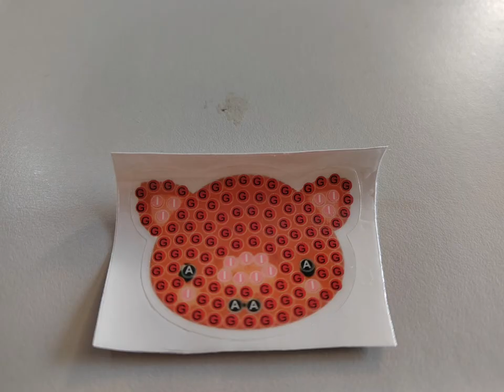Stickers animaux en dp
Coucou mes amours voici des stickers animaux en Diamond painting de chez Tedi Lens.

Superbe moment de création d art thérapie, qui permet en plus de décorer des cartes, des objets, de faire toute sorte de Scrapbooking.

Et toi tu en pense quoi ?

Que ferai tu avec ces jolis stickers ?

Passes une bonne journée, je t envoie de gros bisous 💋

Cindy.